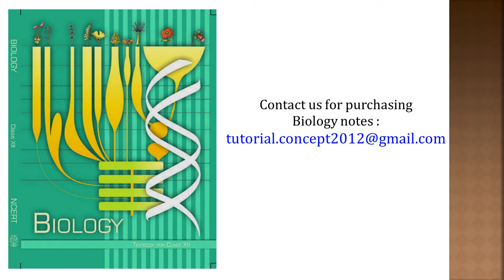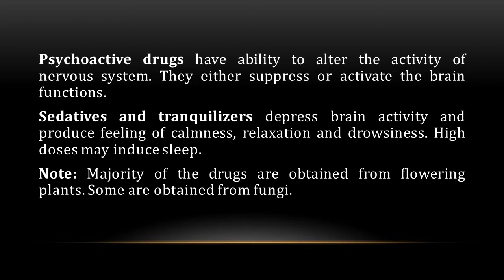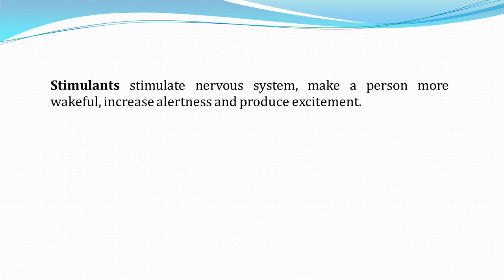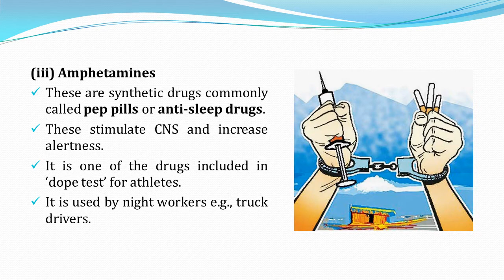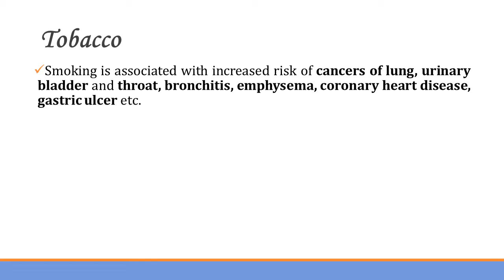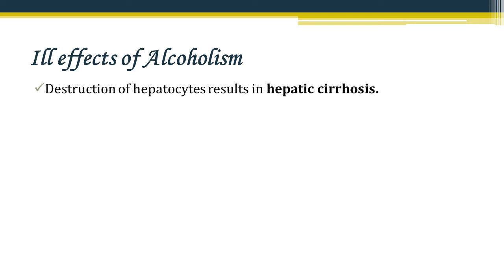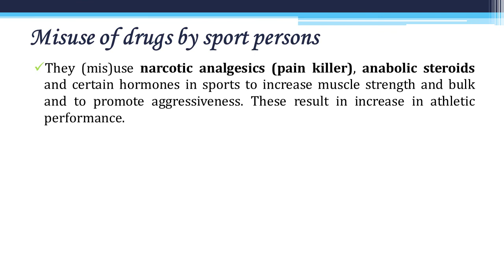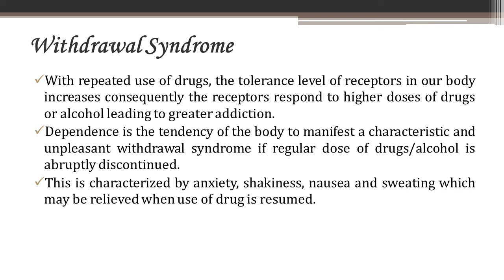Drugs and Alcohol Abuse | Human Health & Disease Part 11 | Biology Class 12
Issues related to Drugs & Alcohol Abuse are discussed in student friendly language and in Hindi.

Concept Tutorials…empowering students with competitive aptitude.